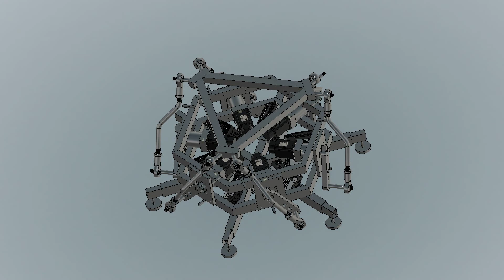6dof Rotary Hexapod Motion Simulator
compact design
Base is only 80x80 cm